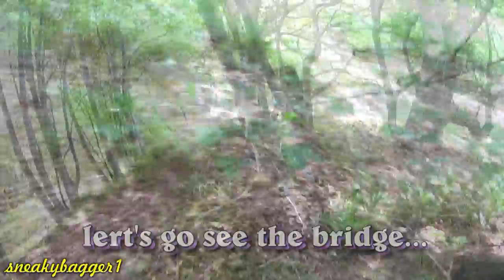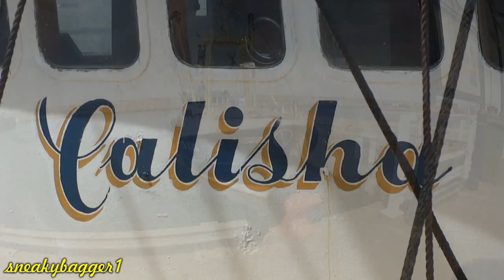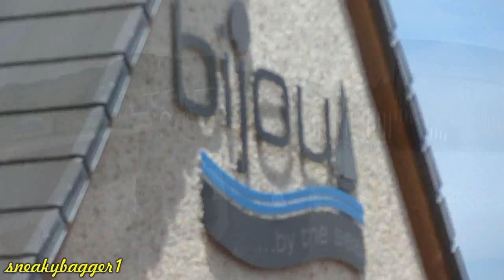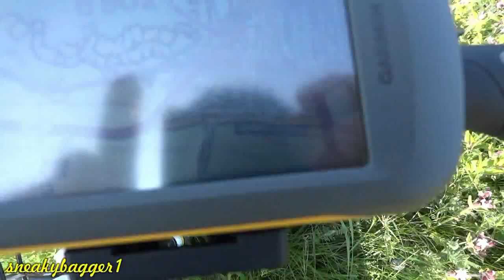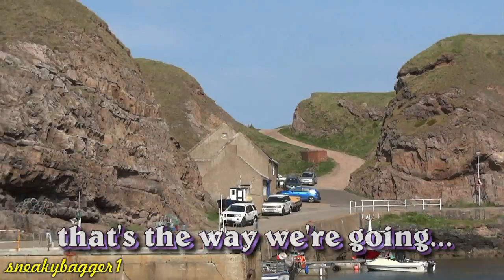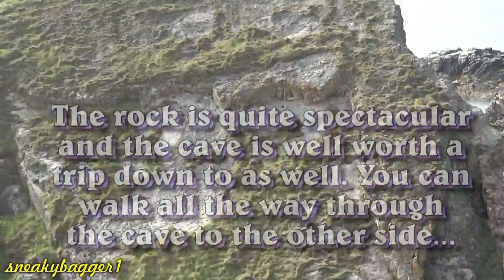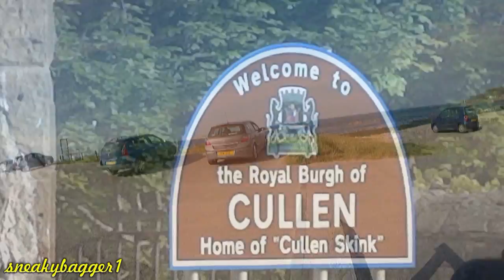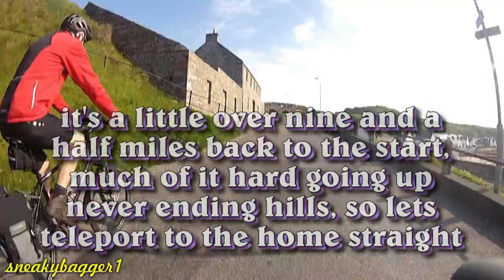The Bow Fiddle Rock Run - A Brilliant Day Out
24.3 miles in Moray, much of it on the coast and lots to see. The video is over 93 minutes in length though, so if you want to skip a few miles:-

Craigmin Bridge 1:15
Disused Railway Bridge, Grade C Listed Structure 8:21
Drybridge 9:37
Mains of Buckie 12:33
Buckie 13:04
Buckie Harbour 16:45
Portessie 26:35
Bijou by the Sea 30:15
Findochty 37:28
Sandy Creek 38:50
Portknockie 54:40
Portknockie Harbour 55:35
Muckle Cleary 1:04:10
Bow Fiddle Rock 1:07:45
Into The Cave 1:11:02
Cullen Viaduct 1:23:58
Cullen Harbour 1:28:02

We had a little over nine and a half miles to get back to the start from Cullen Harbour but there's an awful lot of hills on the way, so we just teleported that bit...